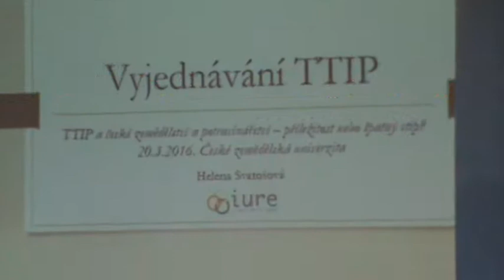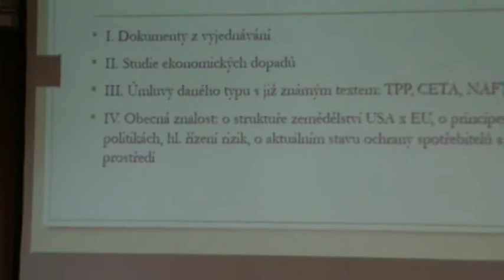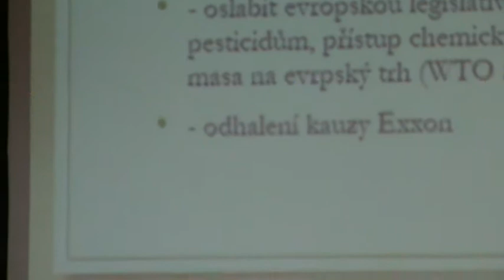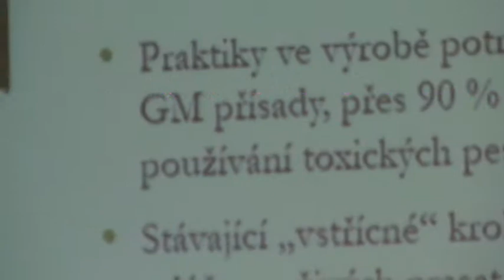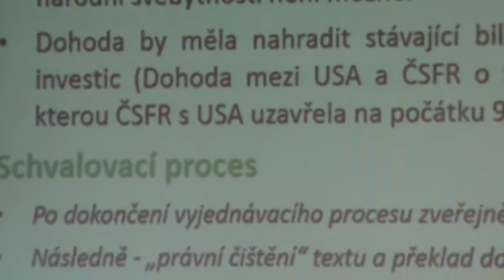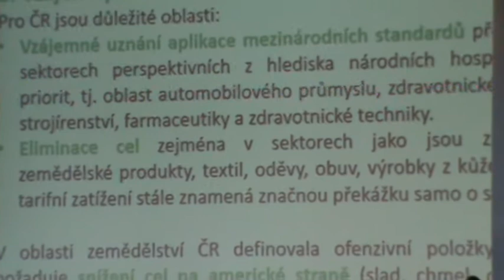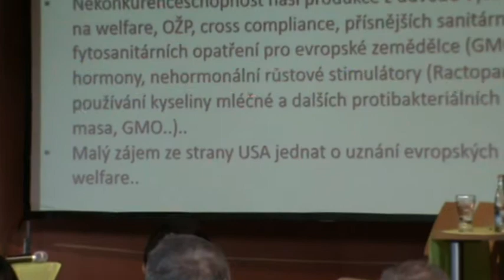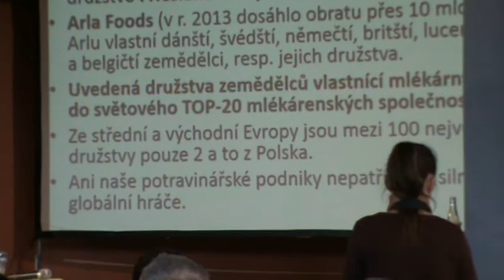TTIP: Konf. ZČU TTIP a č. zem. a potr., Hel. Svatošová (IR), Martin Pýcha (ZS ČR), 29. 3. 16 - 2/7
TTIP: Konference ZČU TTIP a české zemědělství a potraviny, Helena Svatošová (IR), Martin Pýcha (ZS ČR), 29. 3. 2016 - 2/7